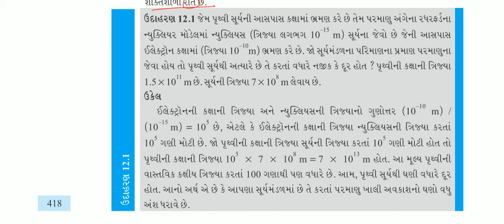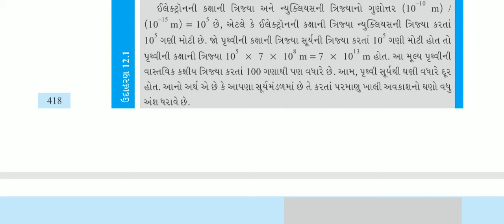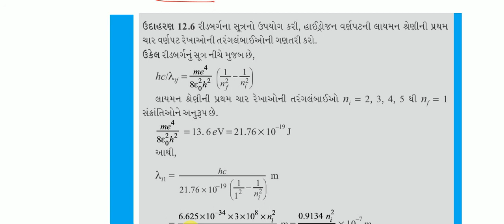2019 STD 12 Gujarati Medium NCERT Physics Chapter 12 Part 5